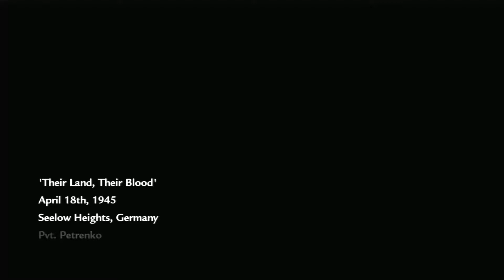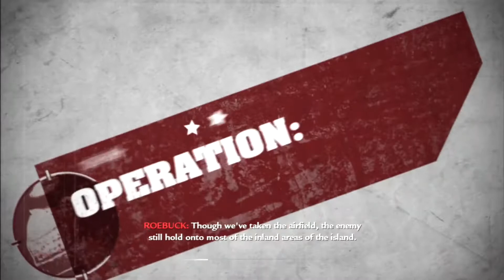Playthrough (PS3): Call Of Duty World At War - Part 4 ("Their Land, Their Blood" + "Burn 'Em Out")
Recorded on a PS3 via an Elgato Game Capture HD using the special PS3 cable that model of Elgato comes with.